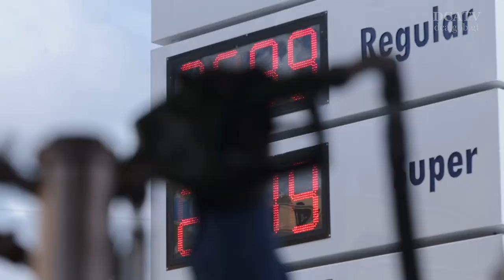Diaco sanciona a gasolinera, por fraude en despacho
Como parte del Plan Centinela, la Dirección de Atención y Asistencia al Consumidor (Diaco) sancionó hoy a la gasolinera Don Rolando, ubicada en la 13 avenida y 4a. calle, zona 1 capitalina, por anomalías en una de las bombas, la cual fue inhabilitada.

El operativo, que también acompañan la Superintendencia de Administración Tributaria (SAT) y el Ministerio de Energía y Minas (MEM), tiene como objetivo revisar que no existan especulaciones en los precios del combustible en los distintos centros de expendio; asimismo, que se mantenga la calidad en el despacho y que los establecimientos cuenten con la documentación necesaria para su operación.

De tal cuenta, esta mañana las verificaciones se realizaron en diferentes zonas de la ciudad capital.

“Estamos realizando el trabajo de campo para garantizar al consumidor que reciba el combustible conforme lo que paga”, dijo Herbert Ordoñez, jefe de la Unidad de Verificación y Vigilancia de la Diaco.

El funcionario agregó que, con la de hoy, “ya son tres bombas las que se inmovilizan, por despachar menos del combustible ofrecido”.

Ante ello, la Diaco instó a la población guatemalteca a utilizar el libro de quejas o comunicarse al 1544 para denunciar anomalías que observen en el precio de las gasolinas.

Las sanciones que reciben las gasolineras que incumplen con la ley son “principalmente administrativas, aunque de no acatarlas, se aplicará una sanción economica de entre Q50 mil a Q200 mil”, recordó Ordoñez.